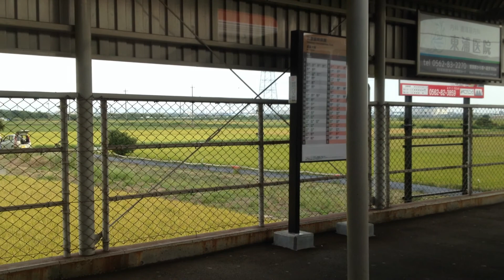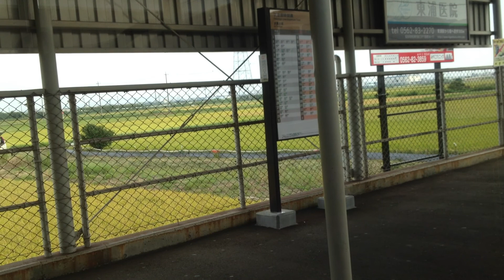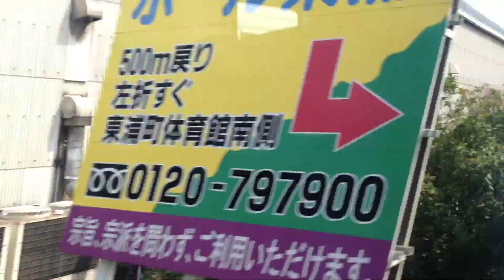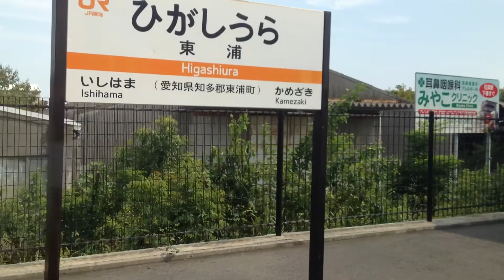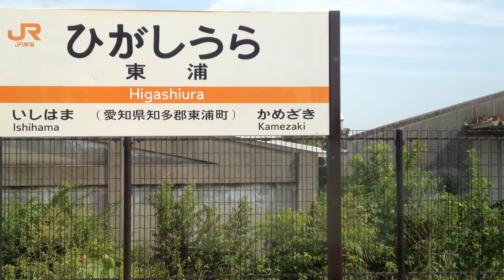武豊線 車窓 緒川→乙川/ キハ25 大府1321発